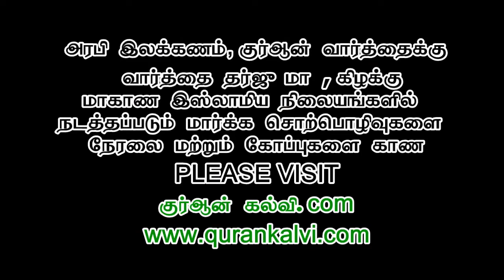ஜகாத்தை அழிவுகளில் பாதிக்கப்பட்டவர்களுக்கு கொடுக்கலாமா?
ராக்காஹ் இஸ்லாமிய அழைப்பு மற்றும் வழிகாட்டல் நிலையம் சார்பாக நடைபெற்ற வாராந்திர மார்க்க சொற்பொழிவு நிகழ்ச்சி
பதிலளிப்பவர்: மௌலவி முஜாஹித் இப்னு ரஸீன் (அழைப்பாளர், ராக்காஹ் இஸ்லாமிய அழைப்பு மற்றும் வழிகாட்டல் நிலையம்)
நாள்: 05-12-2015, சனிக்கிழமை, இரவு 8.15 முதல் 9.30 வரை
இடம்: மஸ்ஜித் மதீனத்துல் உம்மால், அல் அக்ரபியா, அல் கோபார், சவுதி அரேபியா.